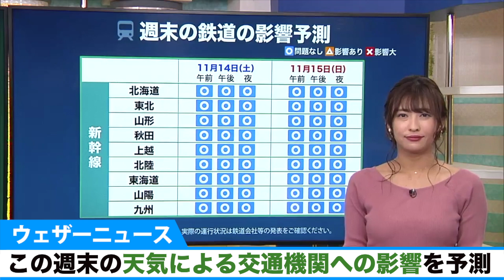この週末の天気による交通機関への影響を予測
この週末、14日(土)・15日(日)は移動性の高気圧に覆われるため、広く晴れる予想です。天候による各鉄道機関への影響はほぼない見込みですが、北日本では凍結などによる高速道路への影響にご注意ください。